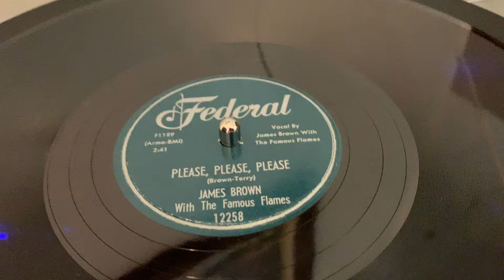James Brown With The Famous Flames “Please, Please, Please” 78 RPM